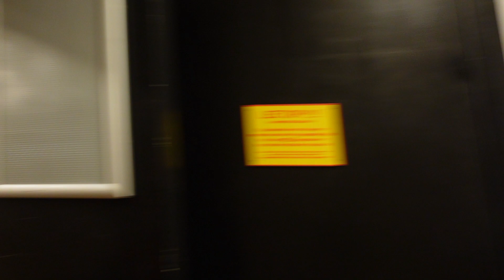WENDY MOORE TOUR VLOG Ep 2: Winter Pride Almere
DAWN AFTER DUSK TOUR VLOG: Winter Pride Almere - Wendy Moore
Come behind the scenes to see what it is like touring with me and my band!